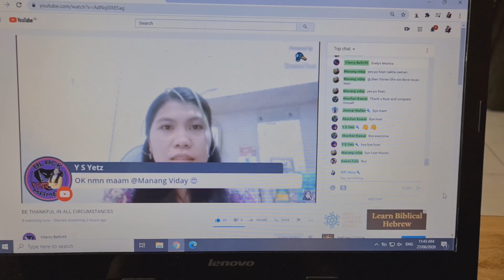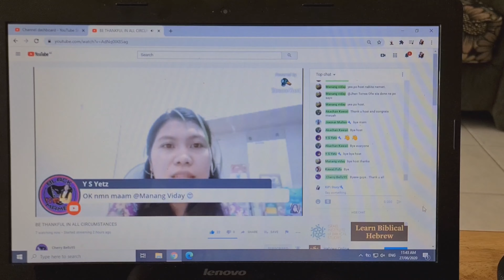Best budget Gaming Laptop Unboxing Under 40k PHP (Asus TUF FX505DT)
Asus TUF FX505DT Unboxing is it Really Worth it.